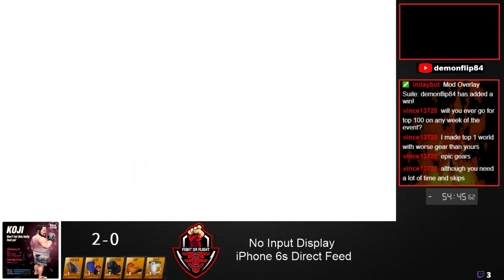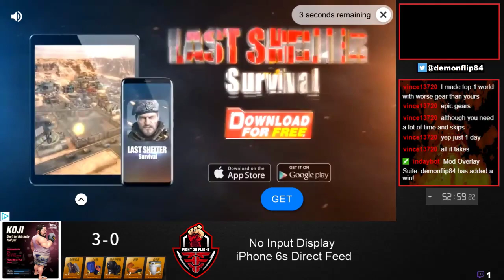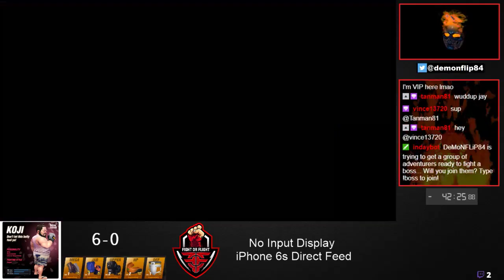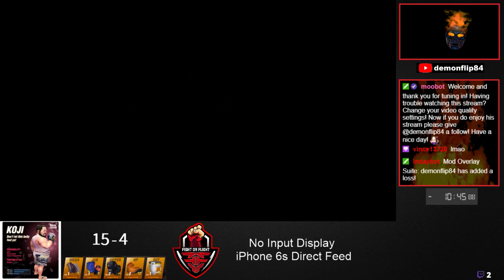Boxing Star Livestream 06/24/2019 - "1 HOUR GRIND FOR STARS!"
No Look Stats. No ReRoll Opponents.